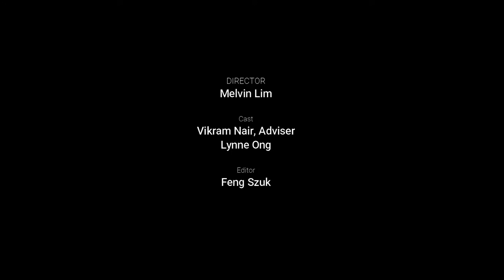Mr Vikram Nair's Message to Edusave Merit Bursary 2021 Award Recipients | Ace The Place CC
"This weekend, we had our Education Merit Bursary ("EMB") Award ceremony at ACE The Place.  This is usually a proud moment for parents and children and, typically during our ceremonies, residents would come in groups and ACE The Place would be buzzing with life as children receiving awards attended with their families.

This year, the ceremony had to take place under numerous restrictions, including that we were to minimize interactions between people and keep the numbers of people in the CC at any one time under tight control.  The organizing team came up with lots of innovations to accommodate the restrictions, including making many parts of the process contactless, such as registration, temperature taking, photo taking and scanning out for photo collection.  It was a somewhat different experience, but things flowed smoothly and I was happy to see many happy children and proud parents in attendance.

Instead of the traditional speech which would have involved gathering people, our Youth Network team which helped organize suggested we prepare a video, which includes both a message from me as well as a fun Q&A session, which was screened in the background.  Video is here for anyone interested." - Vikram Nair